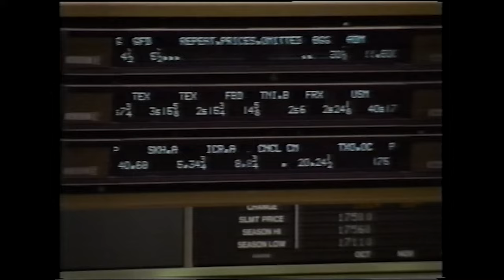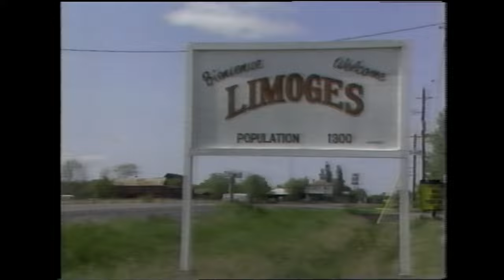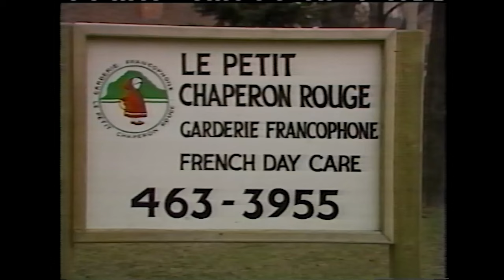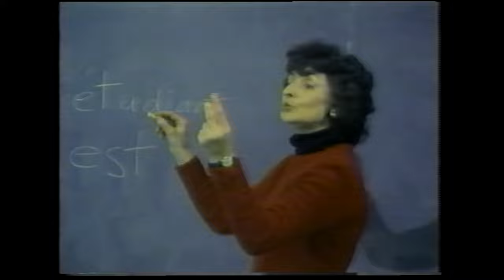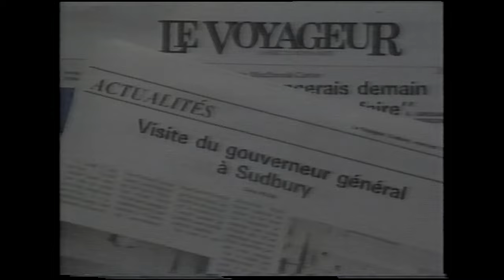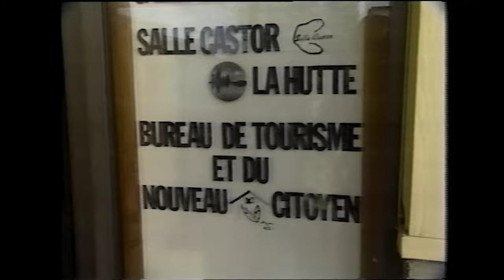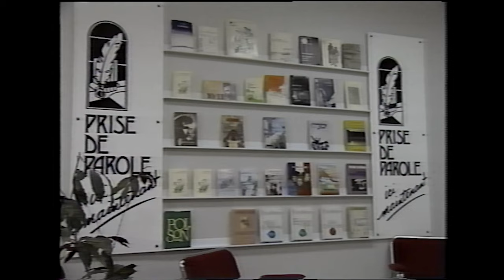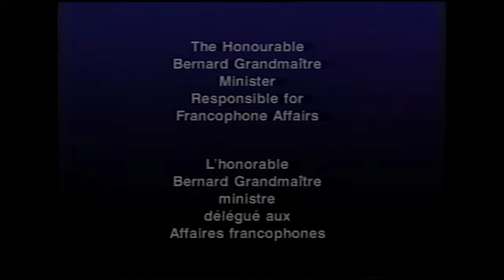Réalités Ontario (1988)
This documentary was produced by the Ontario Ministry of Northern Development and Mines to demonstrate the diffusion of Franco-Ontarians across the provincial economy at the end of the 20th century. The film also uses historical vignettes to connect modern Franco-Ontarian identity to the first French explorers who traded and settled in what is now Ontario.

Ce documentaire a été produit par le ministère du Développement du Nord et des Mines de l’Ontario pour démontrer la diffusion des Franco-Ontariens dans l’économie provinciale à la fin du 20e siècle. Le film utilise également des vignettes historiques pour relier l’identité franco-ontarienne moderne aux premiers explorateurs français qui ont commercé et se sont installés dans ce qui est aujourd’hui l’Ontario.

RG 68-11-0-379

Ontario.ca/archives